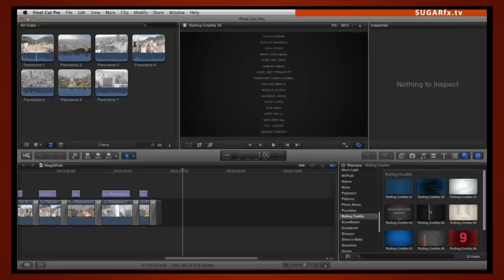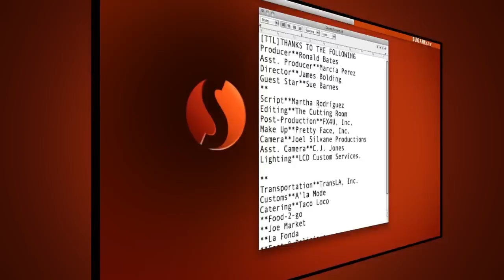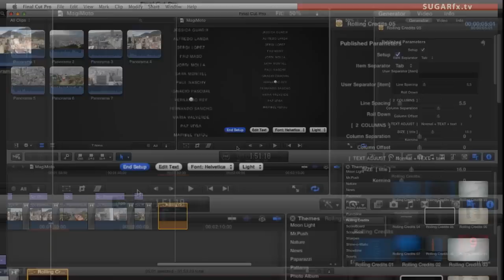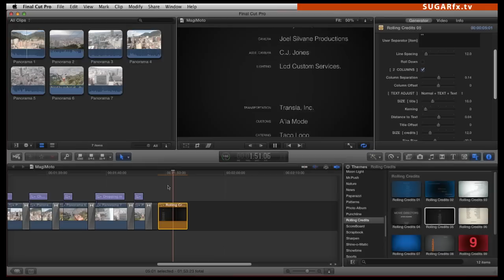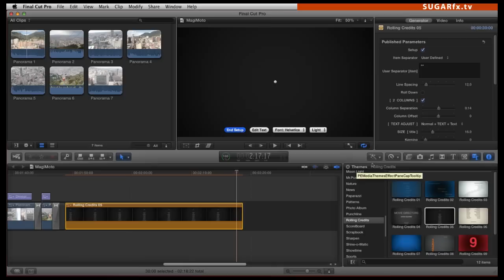Rolling Credits Tutorial for Final Cut Pro X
Stylish, title roll generators with on-screen configuration. Available exclusively for Final Cut Pro X.